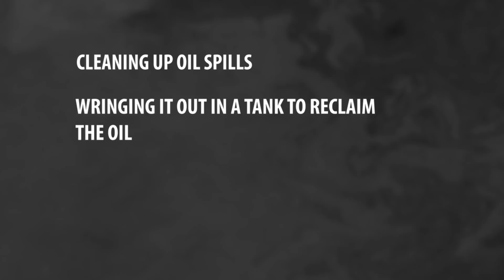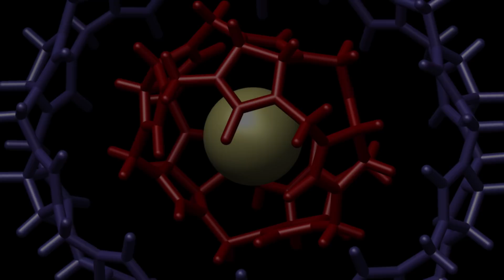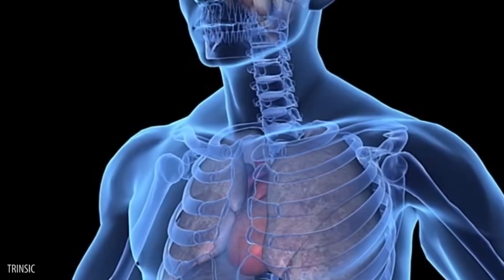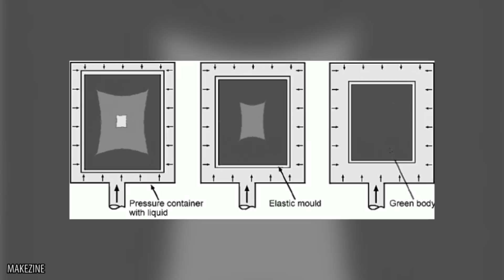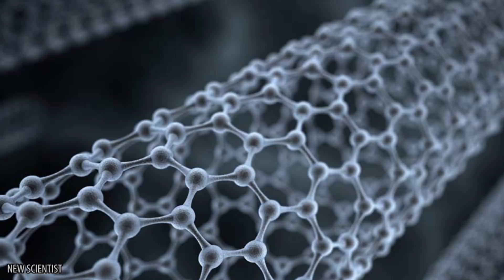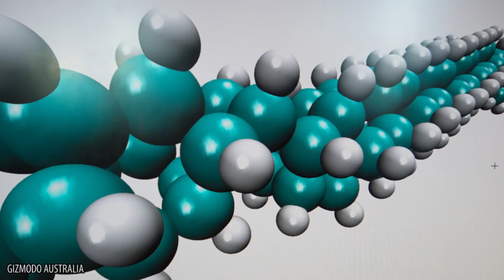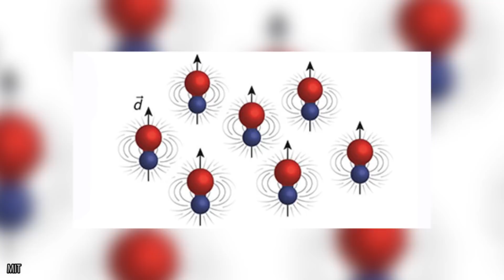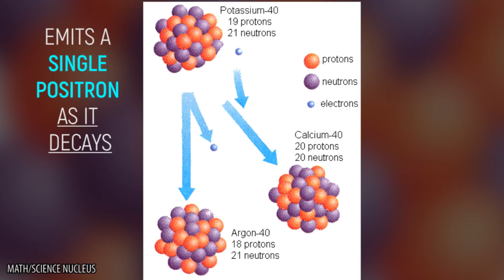STRANGE Materials You Won’t Believe Actually Exist!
You don’t need to be a mad scientist to be fascinated by these insane man-made substances. Created in labs, after hard-working researchers experimented through countless trials and errors, some of these chemicals were made to make the world a better place. Others were manufactured by accident, discovered as a part of a separate project and processed by happenstance. These developments change the way we think about the world around us and their many uses will impact the future of science.